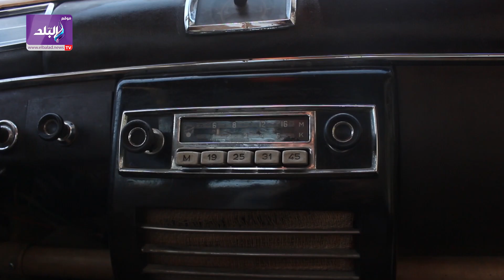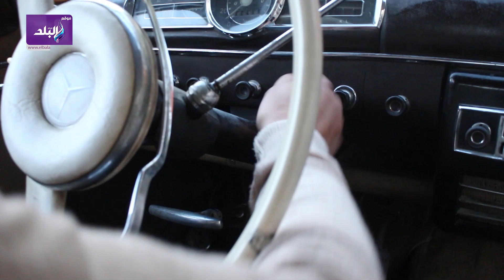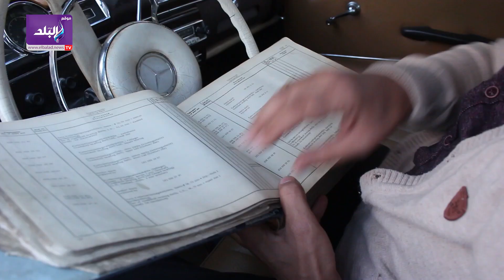الدهن في العتاقي.. مرسيدس 1960 عروس تتجمل في شوارع المحروسة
ـــــــــــــــــــــــــــــــــــــــــــــــ